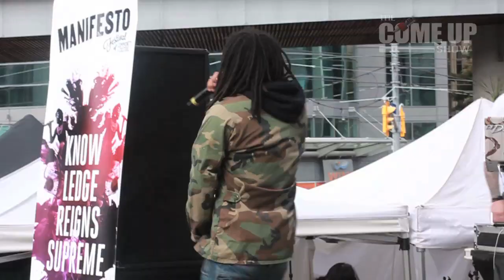The Come Up Show hosts First Look Cypher at 6th annual Manifesto 2012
We are proud to have hosted Manifesto's First Look Cypher at Dundas Square. This year the cypher included emcees Casper, Ashton Martin, and Dante Leon. Hosted by Chedo, J.R. and DJ Doubledown on the tables.